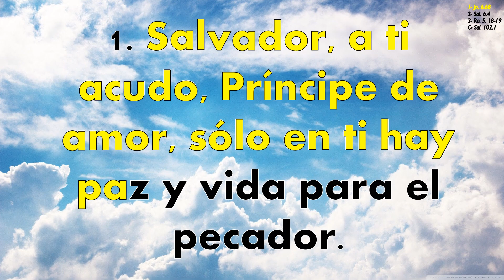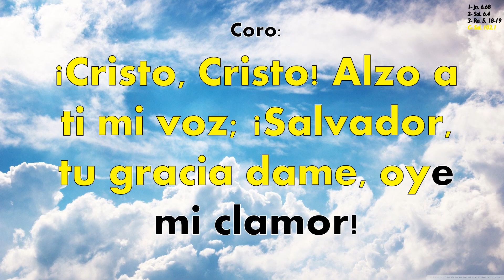Himno 288 Salvador, a ti acudo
Himno No 288 "SAlvador, a ti acudo"
LETRA: Fanny Jane Crosby, s. XIX
Traducción y adaptación: Henry Godden Jackson, s. XIX